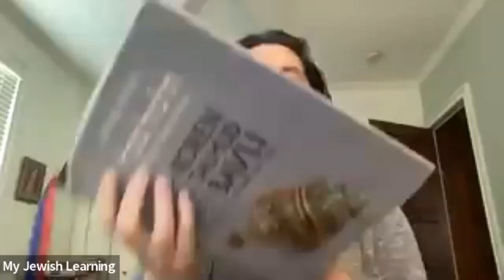Highlights of Daf Yomi (January 6, 2022)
Rabbanit Dasi Fruchter discusses this week's Talmud pages from Tractate Megillah.